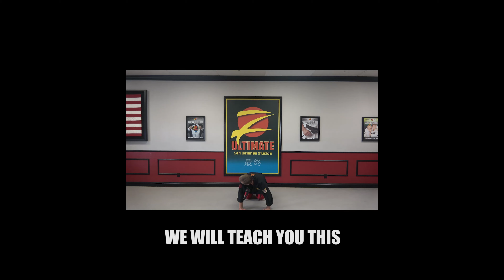Z-Ultimate Bunkai Action Sequence #8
Just because you may be in an awkward or disadvantageous position - like bent over, getting into your car - doesn't mean you can't defend yourself.

Watch what happens when an attacker thinks he can sneak up behind his victim as she's getting in her car...